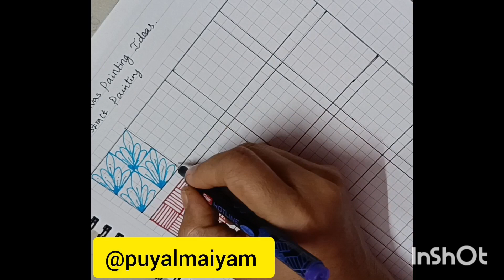Don't Skip this video! It's very useful for learner's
How to create different types of patterns for abstract painting || zentangleart ||doodle art